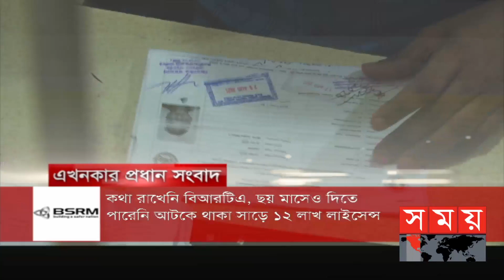রাজপথের রাজনীতি | সম্পাদকীয় | ২৯ এপ্রিল-২০২২ | Talk Show | Sompadokio | Somoy TV | Somoy TV Bulletin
সম্পাদকীয়

বিষয় : রাজপথের রাজনীতি

সঞ্চালনা : আফজাল হোসেন

অতিথি :

অসীম কুমার উকিল, এমপি
সংস্কৃতিবিষয়ক সম্পাদক, বাংলাদেশ আওয়ামী লীগ

ব্যারিস্টার মীর হেলাল
সদস্য, কেন্দ্রীয় নির্বাহী কমিটি, বিএনপি

মো.সাহিদুর রহমান টেপা
প্রেসিডিয়াম সদস্য ও অতিরিক্ত মহাসচিব, জাতীয় পার্টি